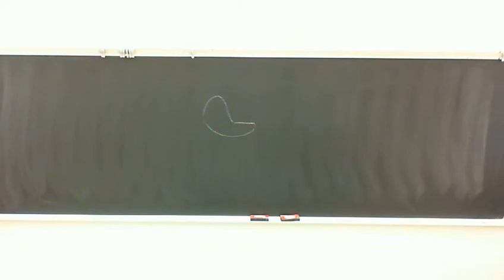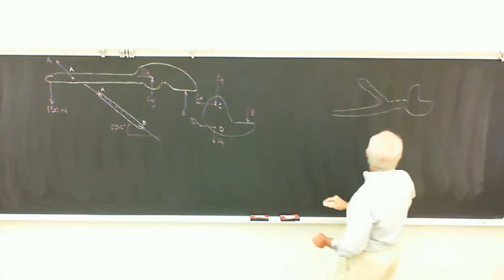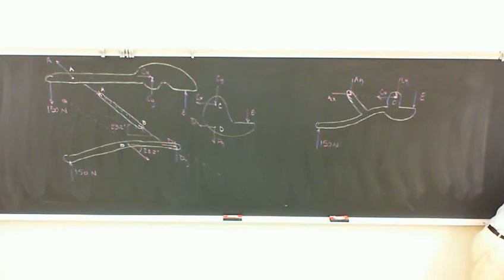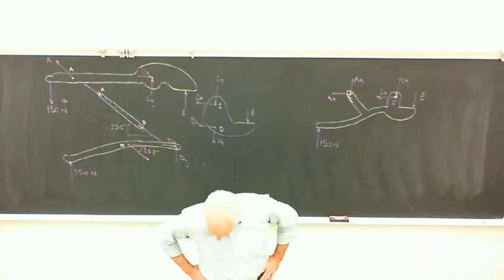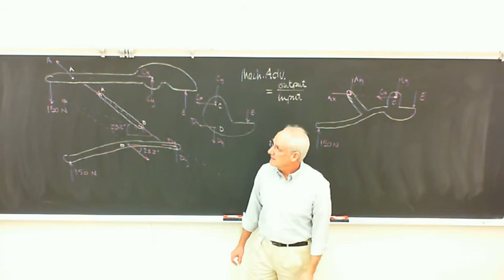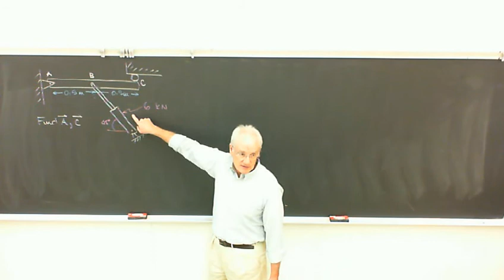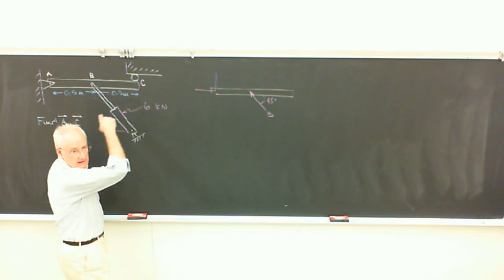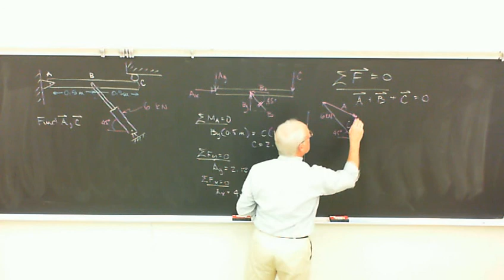Frames and Machines, Part III